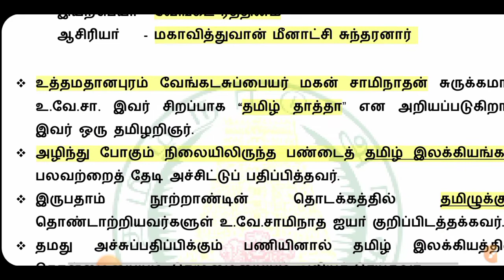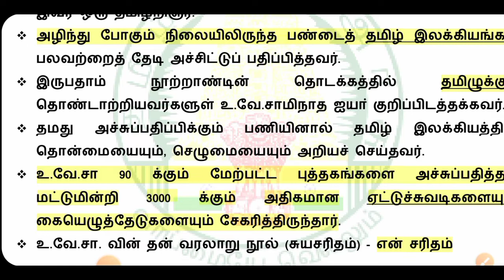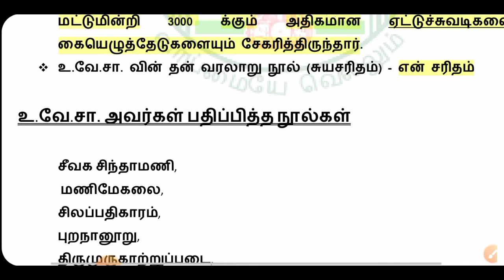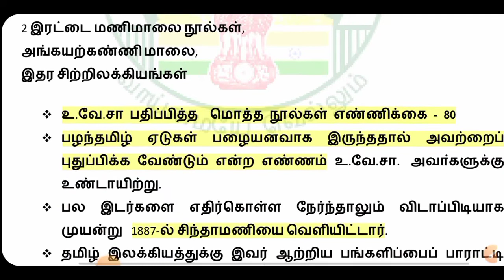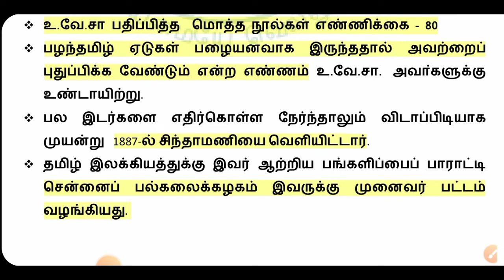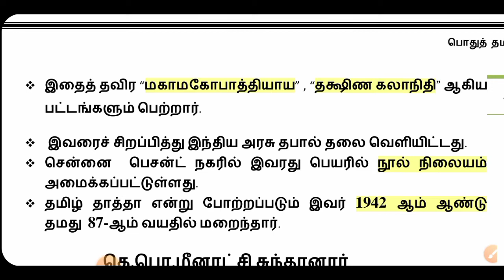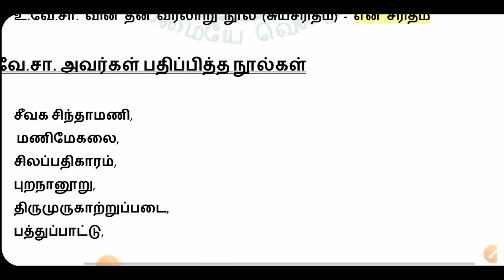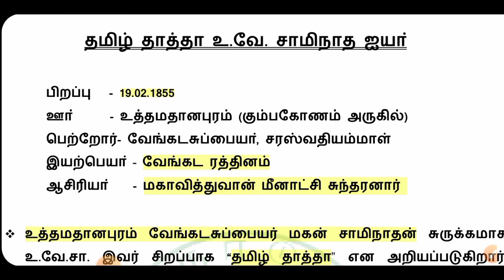உ.வே. சாமிநாத ஐயர் - தமிழ் அறிஞர்கள் தமிழ் தொண்டு | TNPSC | பொது தமிழ்